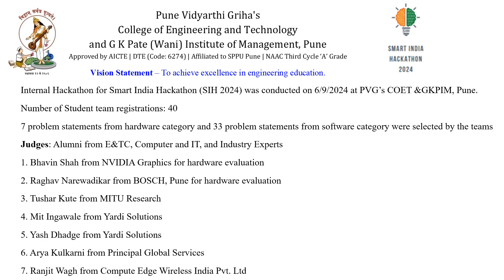Internal Hackathon for Smart India Hackathon (SIH 2024)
Internal Hackathon for Smart India Hackathon (SIH 2024) was conducted on 6/9/2024 at PVG’s COET &GKPIM, Pune.

Number of Student team registrations: 40

7 problem statements from hardware category and 33 problem statements from software category were selected by the teams

Judges: Alumni from E&TC, Computer and IT, and Industry Experts

1. Bhavin Shah from NVIDIA Graphics for hardware evaluation

2. Raghav Narewadikar from BOSCH, Pune for hardware evaluation

3. Tushar Kute from MITU Research

4. Mit Ingawale from Yardi Solutions

5. Yash Dhadge from Yardi Solutions

6. Arya Kulkarni from Principal Global Services

7. Ranjit Wagh from Compute Edge Wireless India Pvt. Ltd